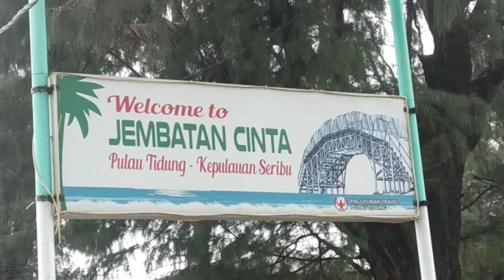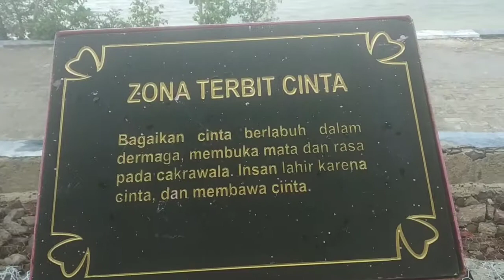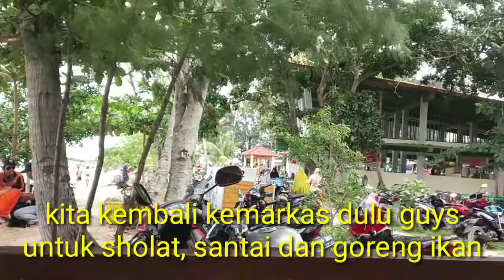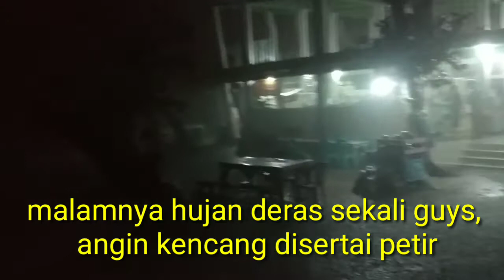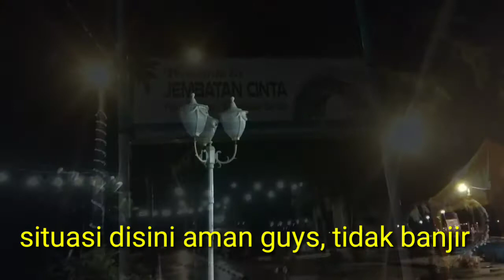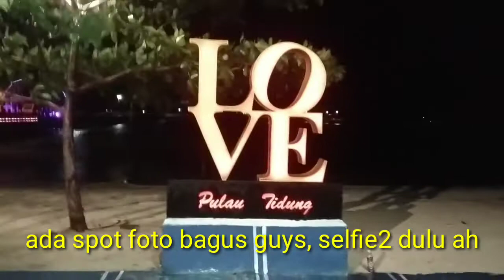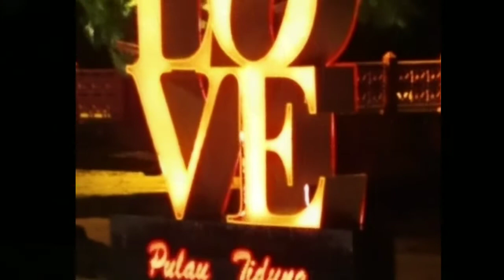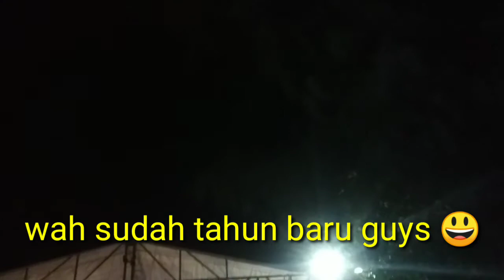MANCING KE PULAU TIDUNG, 30,31 DES 2019 - 1 JAN 2020, HARI KE-2, TES HELM SNORKELING FULL FACE